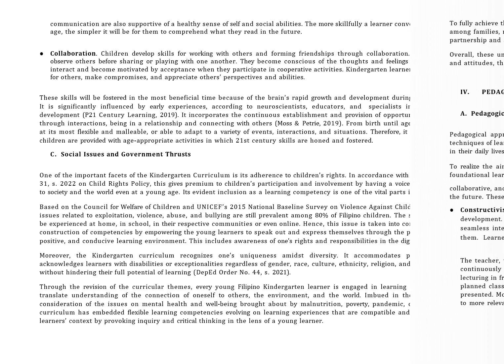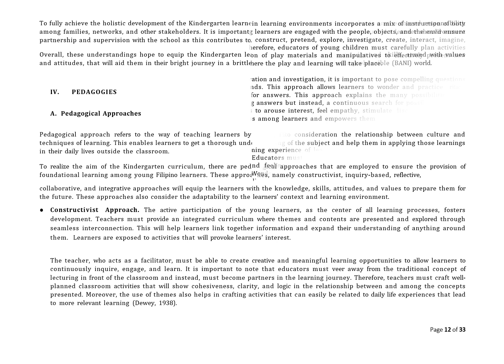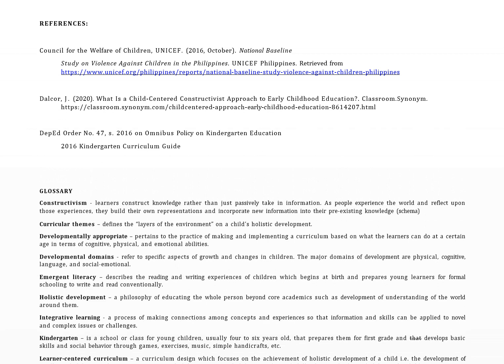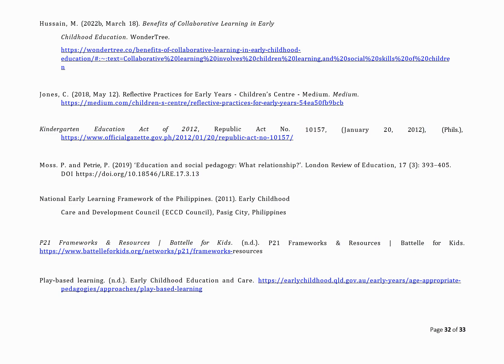MATATAG Kindergarten Curriculum Guide